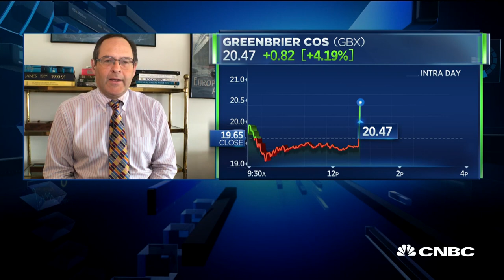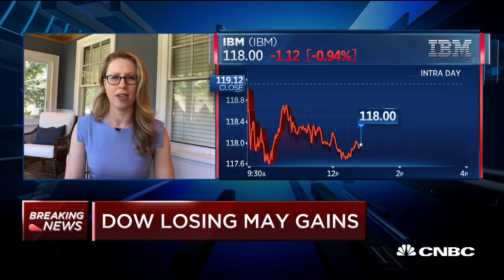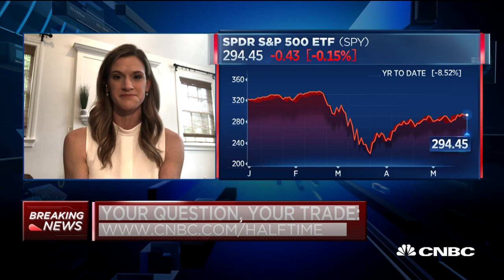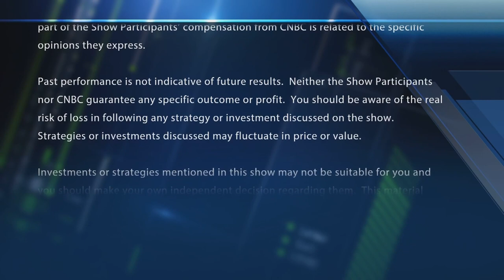Is Greenbrier's dividend safe?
The "Halftime Report" traders answer viewer questions in AskHalftime

CNBC TV